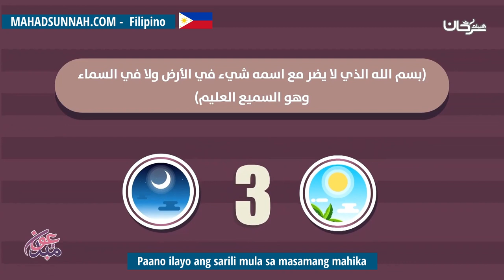Paano ilayo ang sarili mula sa masamang mahika الوسائل الشرعية لدفع السحر قبل وقوعه